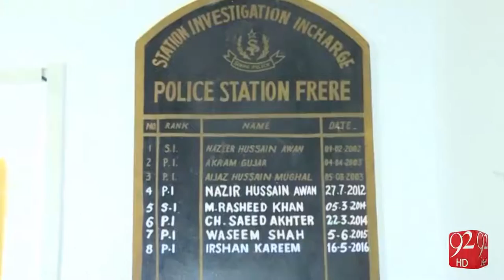Abdullah Got his Father in Edhi Center - 05-06-2016 - 92NewsHD